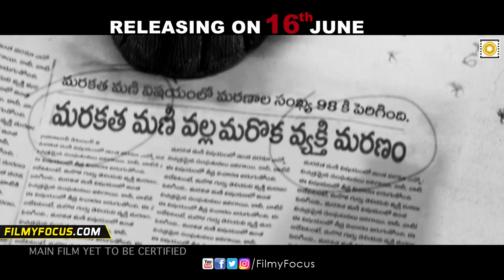MarakathaMani Movie Release Trailers || Back To Back || Aadhi Pinisetty, Nikki Galrani, ARK Saravan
MarakathaMani Release Trailers Back to Back are Here. MarakathaMani Movie Stars Aadhi Pinisetty, Nikki Galrani, ARK Saravan, Brahmanandam, Kota Srinivas in lead roles, Directed by ARK Saravan.Presented by Sri Chakra Innovations, Rushi Media, Axess Film Factory.